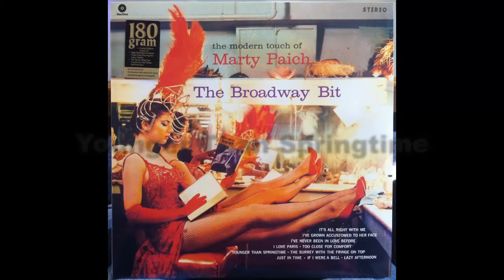Marty Paich - Younger Than Springtime